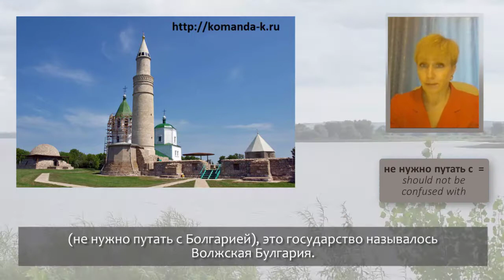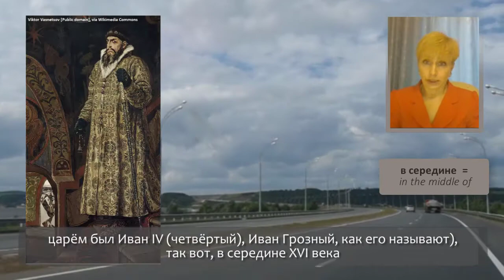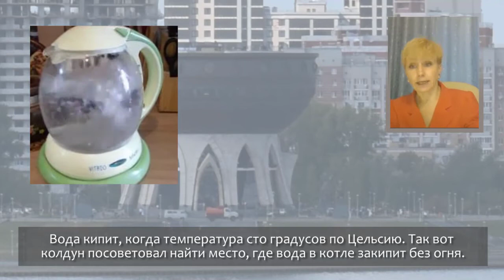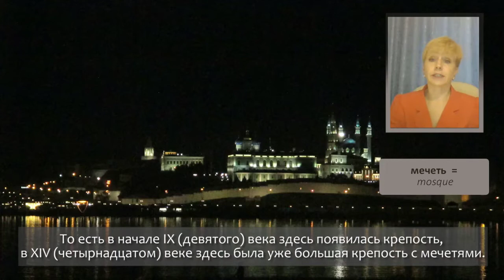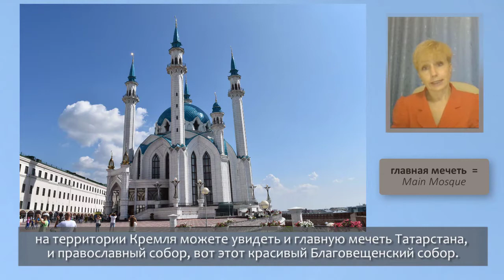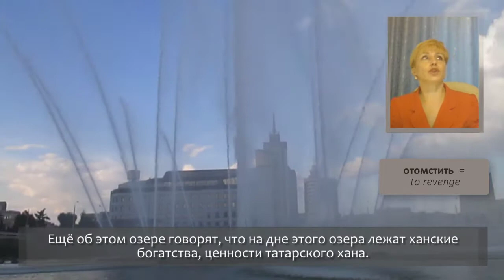Learn Russian: From St Petersburg to Baikal by Car. Tatarstan, Kazan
This is the last part of my story about our journey to Baikal, this time I talk about visiting the republic of Tatarstan and its capital Kazan on our way back to St Petersburg.